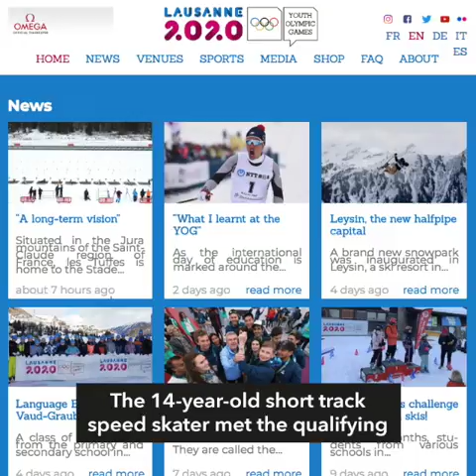PH skater Julian Macaraeg qualifies for 2020 Winter Youth Olympics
More videos on Rappler Follow Rappler for the latest news in the Philippines and across the globe. Julian Macaraeg broke barriers as he became the first Filipino to qualify for the Winter Youth Olympics following an impressive showing in the 2019 ISU Junior World Short Track Championships in Montreal, Canada. Full story Follow Rappler for the latest news in the Philippines and around the world.